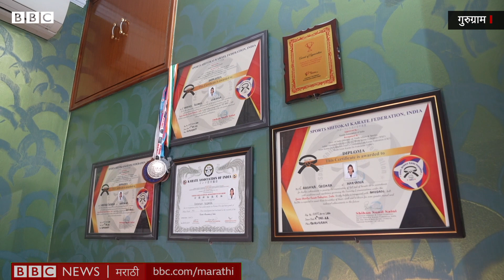Karate Champion Granny : 13 वर्षांच्या नातीसोबत 60 वर्षांच्या आजीनंही केली कराटे कमाल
या आजी-नातीच्या जोडीनं आंतरराष्ट्रीय स्तरावर भारताचं नाव मोठं केलंय. हरियाणातील गुरुग्राममध्ये राहणाऱ्या 60 वर्षीय गीता गोदारा आणि त्यांची 13 वर्षांची नात आशका गोदारा या दोघींनी 30 एप्रिलला दुबईमध्ये आंतरराष्ट्रीय कराटे चॅम्पियनशिपमध्ये रौप्य आणि सुवर्णपदक पटकावलंय.